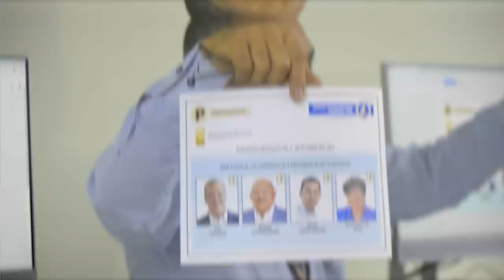De Último Minuto: Ramón Alburquerque Demandará A Luís Abinader. ¡Son Los Sintomas De La Convención!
Nuevo Canal Esta es la guerra total en el PRM, Ramón Alburquerque pegó primero que incluso Guido Gómez Mazara.  Acá los detalles de esta insólita noticia.